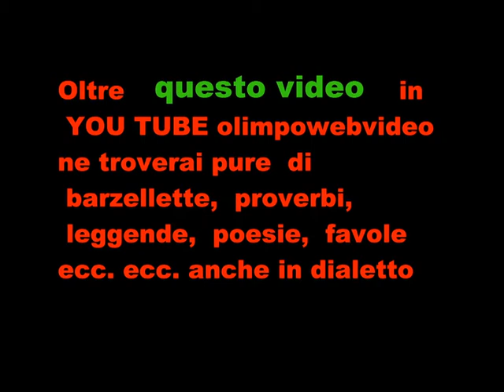Suoni d'inverno a Calusco d'Dadda del 8 12 2011 seguendo la stella file 150 8° video.wmv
VOCE MASCHILE SALVATORE GENNARO
VOCE FENNILE E ORGANO MARISTELLA MELLERA